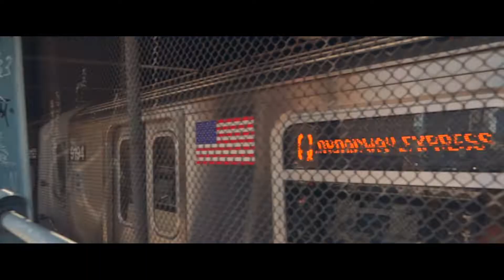NEW YORK CITY - a Sony A7iii short Clip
I have been in New York for a couple days with my girlfriend.
Here is a short clip from what we experienced.

New clip will hopefully come tomorrow
peace out